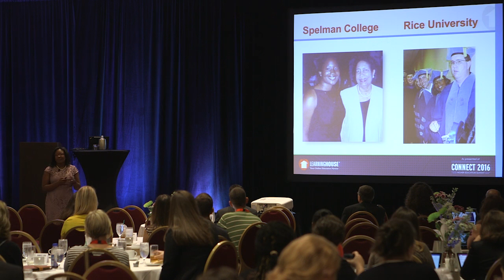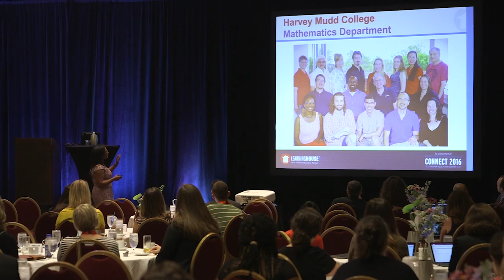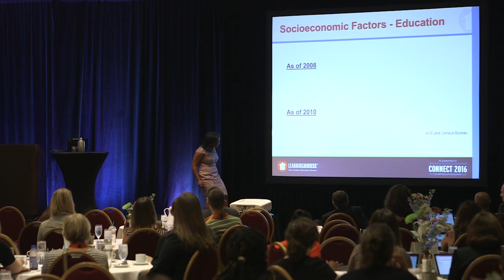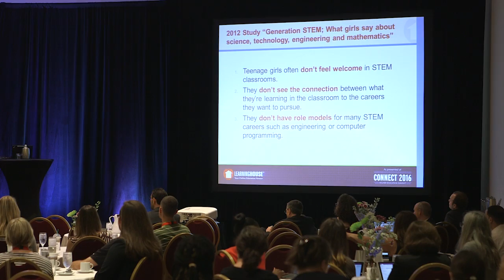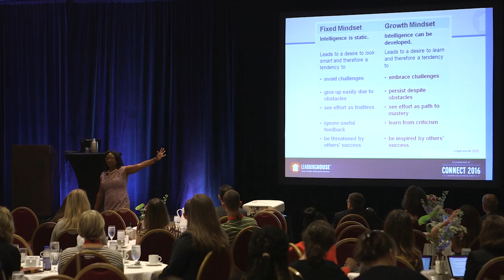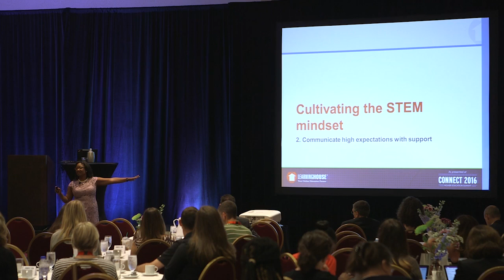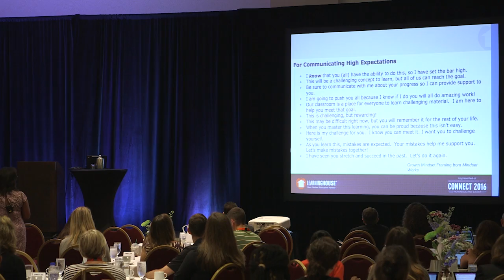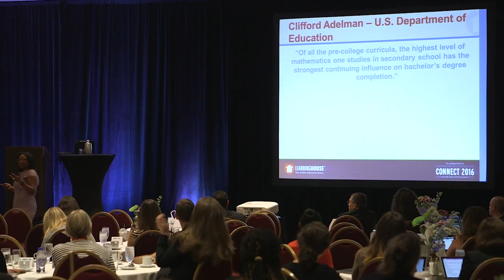Connect 2016 - "Cultivating the Stem Mindset" Keynote: Talithia Williams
In this Connect keynote, hosted by The Learning House, we hear from Talithia Williams on how to cultivate the stem mindset.